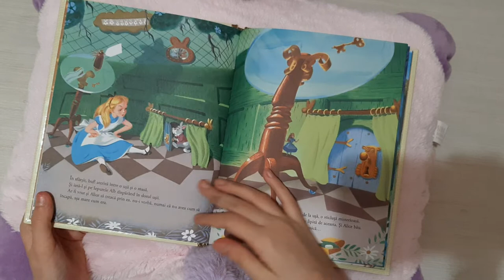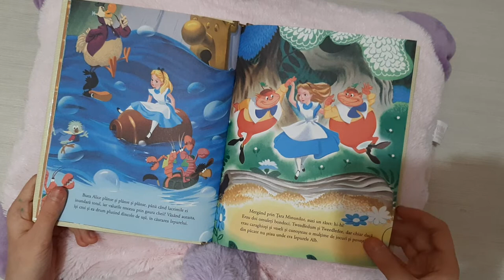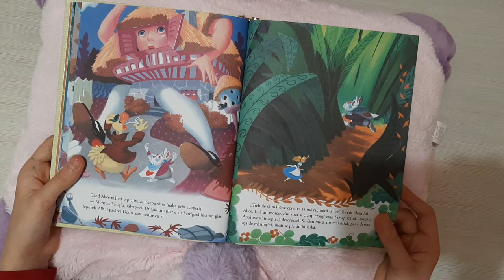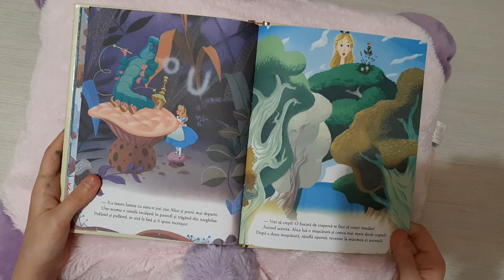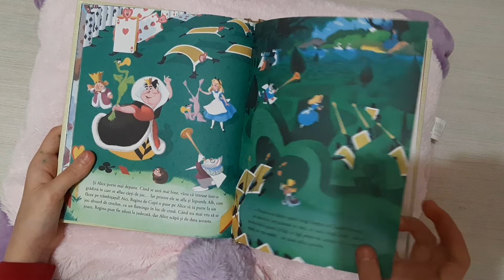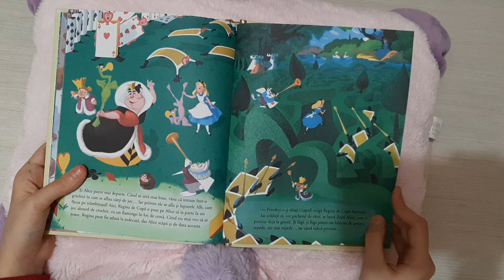Povestea 25: Alice în Țara Minunilor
Salutare prieteni! Acum am scos din ghiozdanul meu povestea Alice în Țara Minunilor. Dacă v-a plăcut nu uitați să vă abonați și să dați "like" și "share". Vizionare plăcută! Pa pa!!!